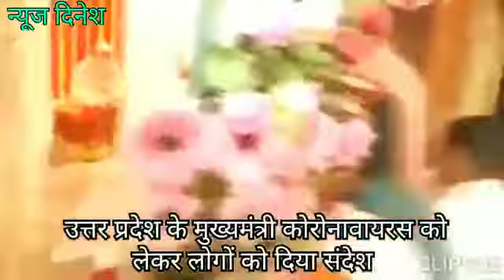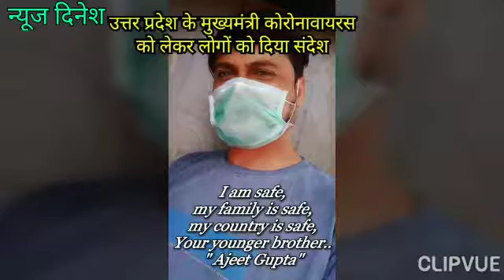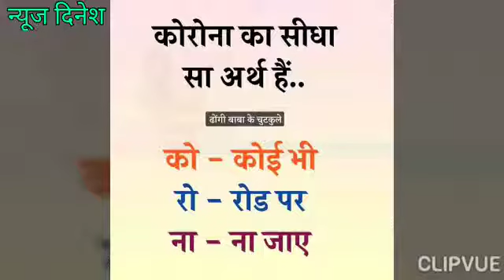कोरोनावायरस महामारी को लेकर उत्तर प्रदेश के मुख्यमंत्री का संदेश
Video from दिनेश पत्रकार